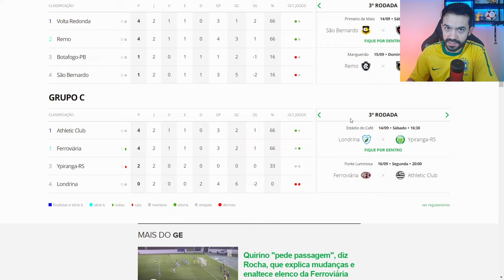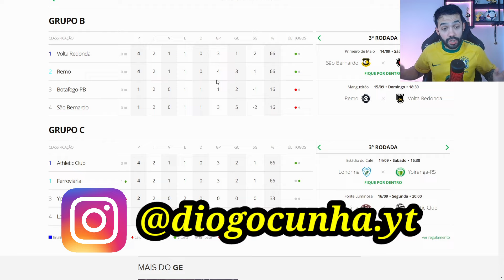SÉRIE C 2024 É A MAIS DIFÍCIL E EQUILIBRADA DE TODOS OS TEMPOS!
Remo conseguiu empate importante fora de casa na série c que deixou o time em boa posição para conquistar o acesso. Ferroviária, Botafogo-PB e Volta Redonda seguem na luta pelo acesso na série c e seguem com chances. Veja análise do quadrangular final da série C 2024 que tem o Remo como principal favorito em 2024. A série c do futebol brasileiro segue sendo a mais difícil dos últimos tempos. Veja os times favoritos na série c.